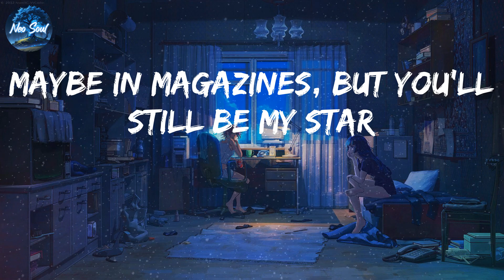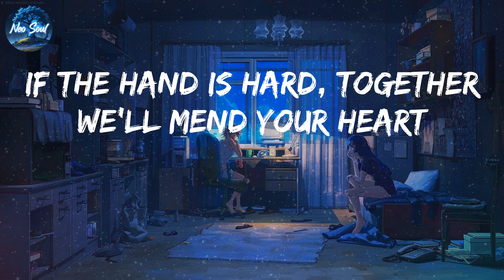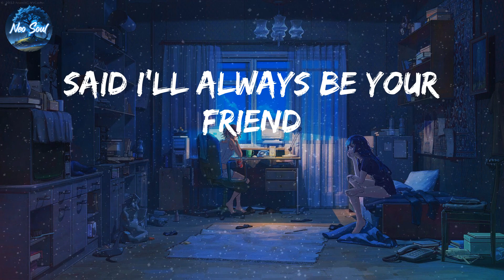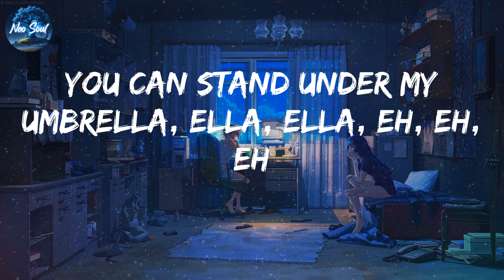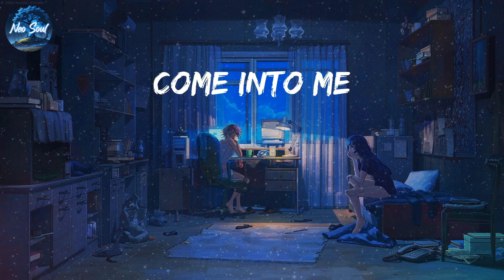Rihanna - Umbrella (Lyrics)